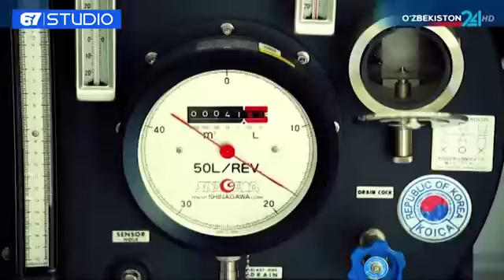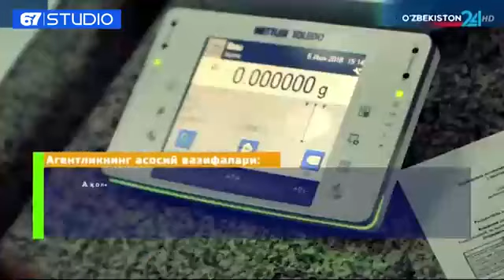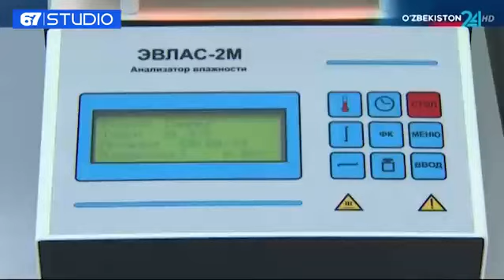26 февраль куни техник жиҳатдан тартибга солиш тизимини ислоҳ қилиш бўйича таклифлар кўриб чиқилди.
Президент Шавкат Мирзиёев 26 февраль куни техник жиҳатдан тартибга солиш тизимини ислоҳ қилиш бўйича таклифлар тақдимоти билан танишди.